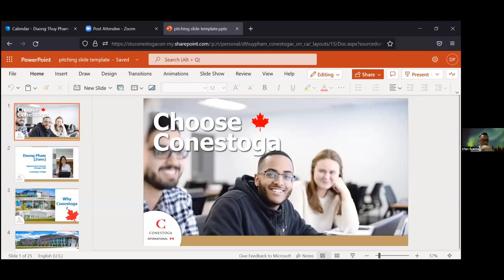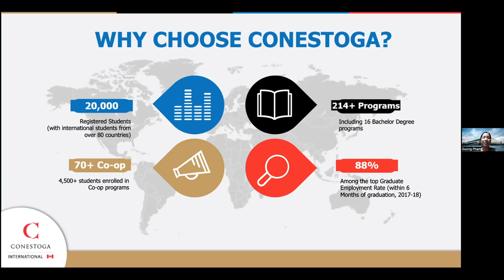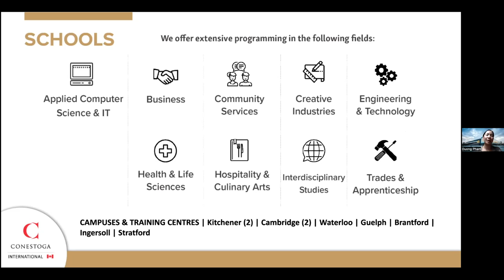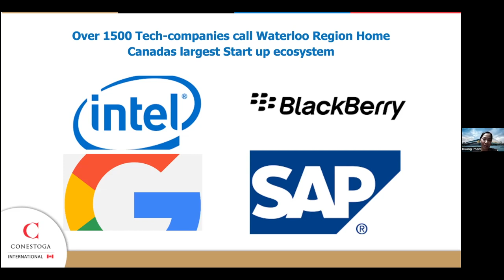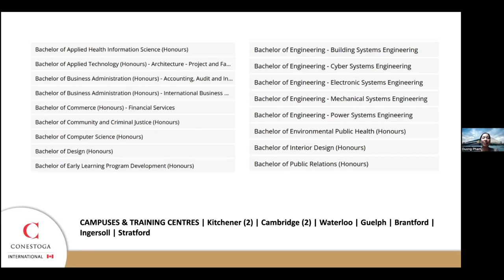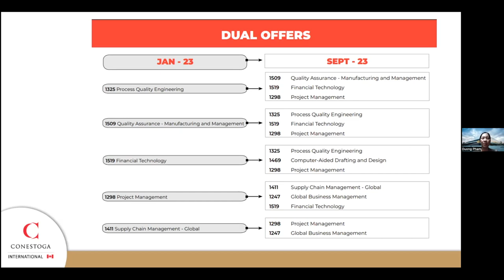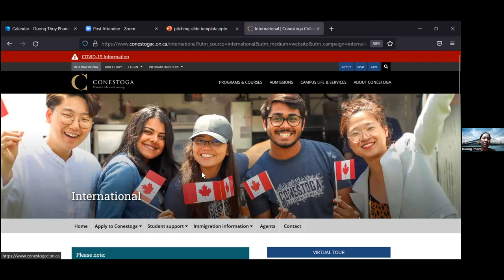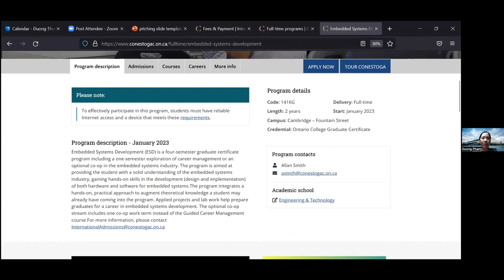Webinar With Conestoga College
00:01 Opening
02:33 Introduction
03:04 Why Conestoga?
07:06 Programs
10:39 Waterloo Region
18:55 Bachelor Programs
20:12 Postgrad Programs (Dual Offer)
23:04 Student Support
24:50 Conestoga website

Q&A
29:34 How much is the first deposit?
31:56 Do you offer any partial scholarship for international student in the second term?
34:00 Is there any on campus work (part time)?
36:54 How much is the cost of living and how much the housing or rent?
38:13 Which one is the main campus and what is the most popular program at Conestoga College for international students besides IT?
42:39 How is the class schedule? Is it everyday or just a couple of days a week?
43:53 How many intakes in a year?
44:49 How about class program for hospitality management? Is there only couple or days or everyday?
45:24 Where are the students mostly come from?
47:51 Is there any semester break if we take 2 year program?
48:11 Is there any facilities offered for students (gym, etc.) ?
48:56 Is there any special community in the area?
51:13 What company partnered with your college?
55:53 For the co-op optional, are there any requirements for students to get co-op, for example min. GPA?
58:51 Is the co-op fully paid?
59:39 Do you accept Duolingo?
1:00:03 Can you show us where is Waterloo Region in the map
1:02:01 Is there an age limit to study in Conestoga College? Can we get working permit for spouse?
1:04:02 What if conestoga does not offer the bundling program (1+1) that we want to apply to? Can we request the bundling program we want?
1:05:29 How long does Conestoga issue Letter of Acceptance?

Education Overseas Services (EOS) is an education agency based in Jakarta, Indonesia and we are specialized to help students finding and enrolling their future study in Canadian institution.